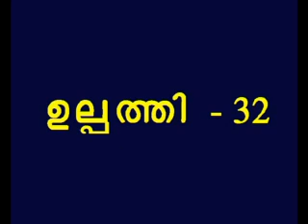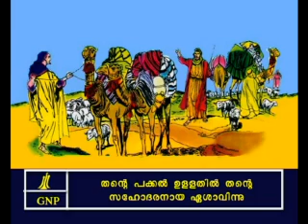Genesis 32 Malayalam Picture Bible